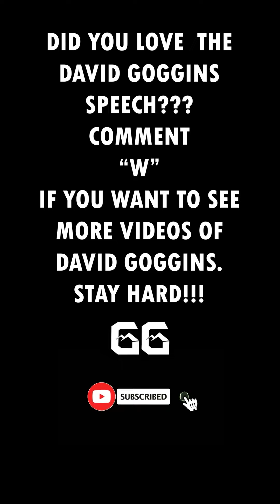David Goggins Reveals The Lessons From The "8 Mile" Movie with Eminem. / Motivational Video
David Goggins, the renowned motivational speaker shares his insights on the power of transparency and honesty. Drawing inspiration from the classic movie "8 Mile" starring Eminem, Goggins explains how embracing vulnerability and opening up about your secrets can lead to personal growth and transformation.